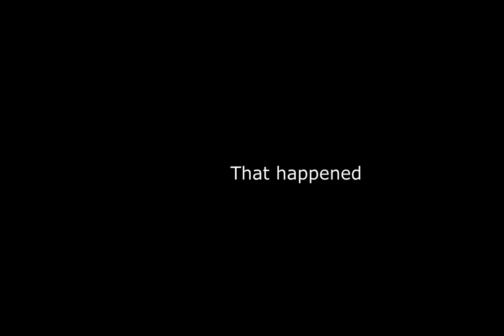Botez Gambit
I know I took one of his knights, but queen for knight is still a huge blunder right?